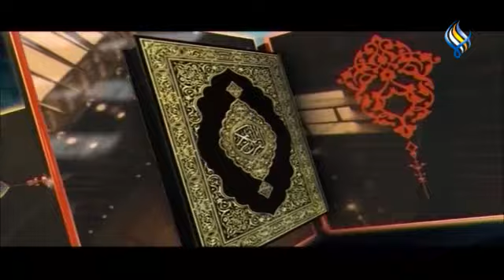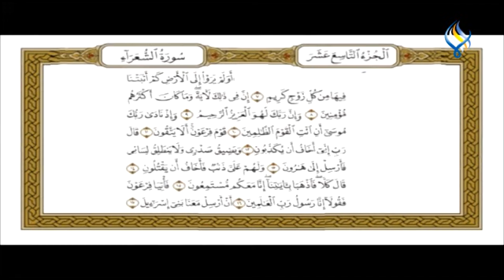تفسير القرآن الكريم 568